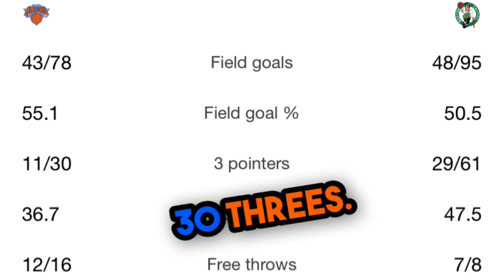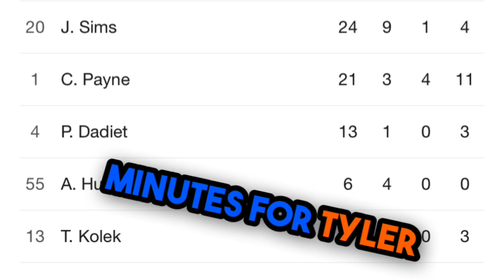The BOSTON CELTICS looked WAY TOO GOOD!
The Boston Celtics looked way too good. The Knicks made them look like the 96 Bulls! Open 3’s, winning the rebound etc… the Celtics embarrassed the New York Knicks. The Knicks looked as if they didn’t want to play that night. While Tom Thibodeau is already making mistakes with his rotations. We need to see more Tyler Kolek and less Cam Payne.